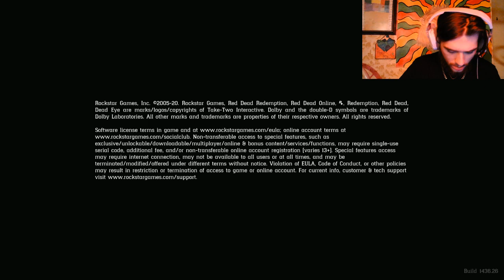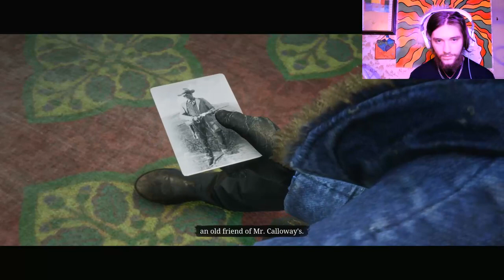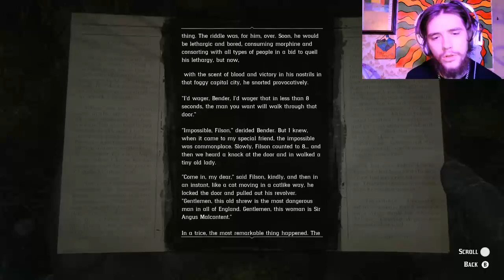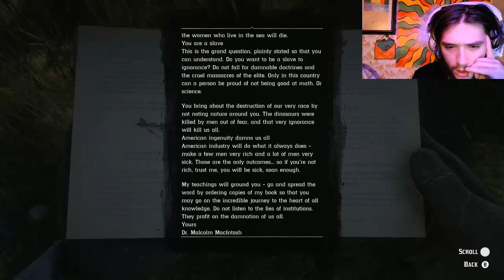Baboon talks to a lot of gunslingers!!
Welcome Jungle Gang, this is gonna be a Red Dead Redemption 2 gameplay a lot of action goes in this one be sure to Like Sub & Comment!!